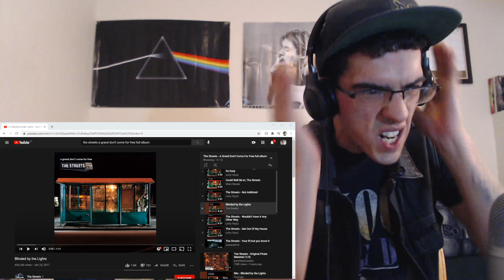The Streets - "Blinded by the Lights" | REACTION!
Shoutout to the FAMILY!!!🙌💯 I hope y’all are doing GOOD and had the best day possible🙏 Stay Blessed, Stay Straight, Stay REAL🙌🙌❤️❤️